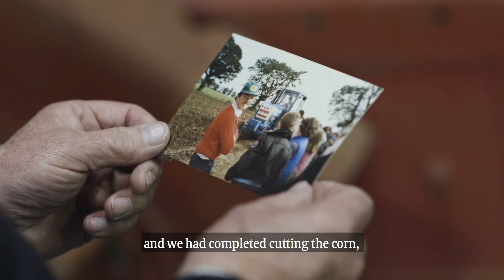Farm Safety Week 2018 - Michael O' Brien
In the final part of our seven part series, we visited Michael O’Brien from Athy, Co. Kildare. Michael tells the story of his close encounter with death after getting caught in his tractor's PTO.

This series is being run in conjunction with ESB Networks as part of our Safe Family Farms joint initiative.